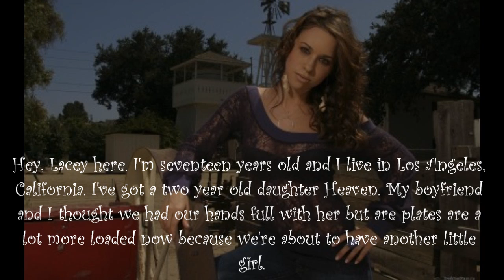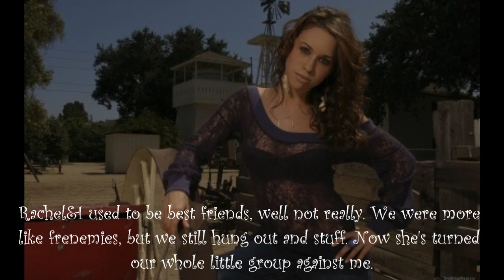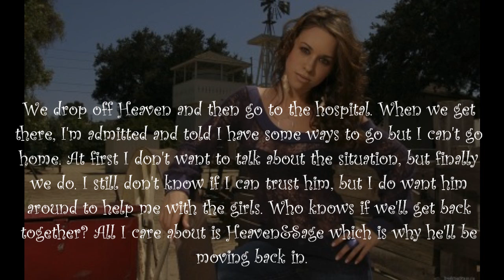16&Pregnant [Season 2: Episode 2 Lacey]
Here's the next one.